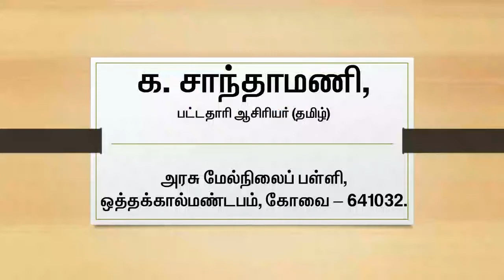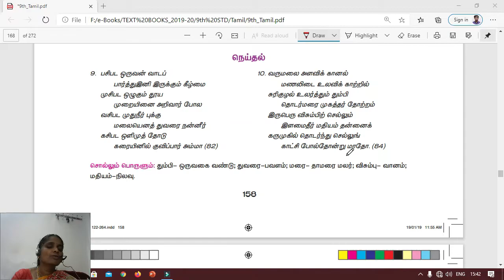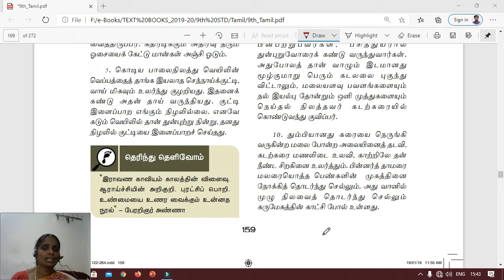9th Std TAMIL UNIT6 RAVANA KAVIYAM PART VI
This video about 9th Std_TAMIL_UNIT6_RAVANA KAVIYAM_PART VI